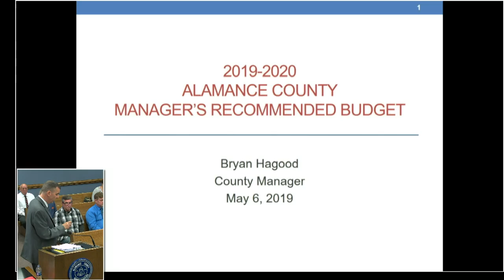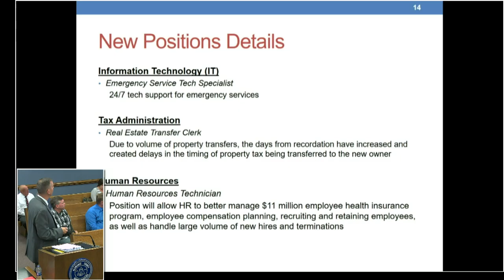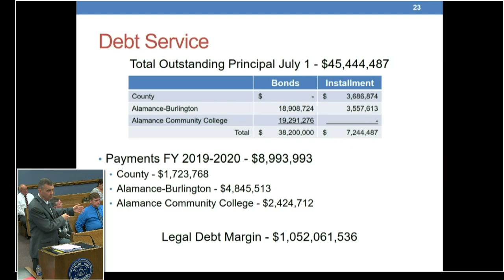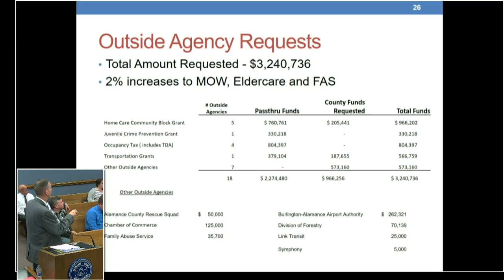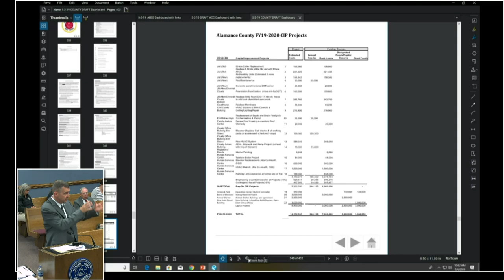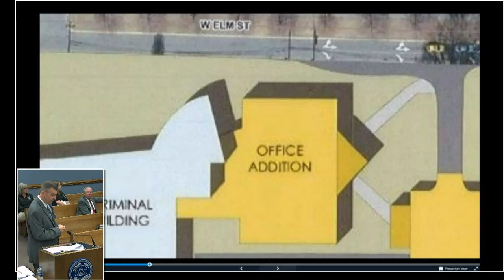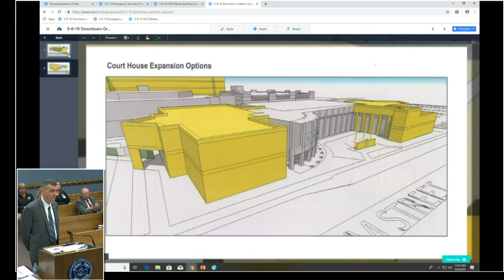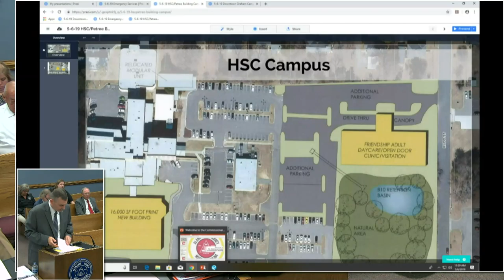May 6 2019 Commissioners Meeting